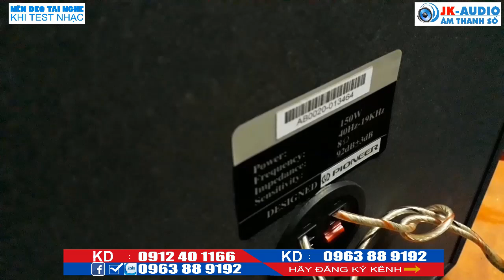Dàn karaoke gia đình. Giá Sốc tại JK Audio .LH: 0965 503 357 - 0963 88 9192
Link đăng ký kênh JK audio - là kênh bán lẻ âm thanh Karaoke gia đình hàng đầu Việt Nam, ngoài ra JK audio chuyên cung cấp âm thanh sự kiện, Bar, hội nghị, hội thảo, vũ trường, âm thanh Karaoke, âm thanh gia đình. Hiện tại một số hình ảnh, tư liệu âm nhạc JKaudio có lấy từ trên Youtube, nếu những hình ảnh đó bản quyền, thì rất mong có sự phản hồi từ khán giả và chủ sở hữu tới Jkaudio. Chúng tôi sẽ hạ video đó ngay lập tức. Chân thành cảm ơn!